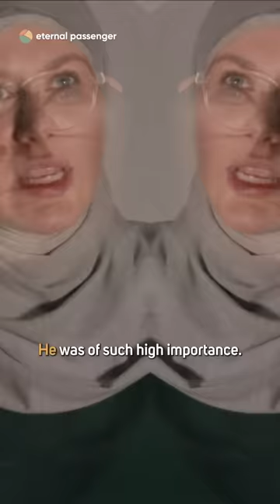''We asked reverts about our Prophet (pbuh)''